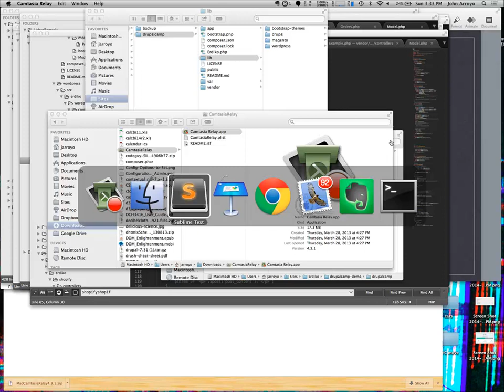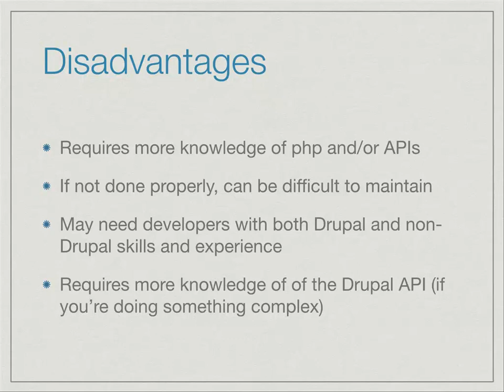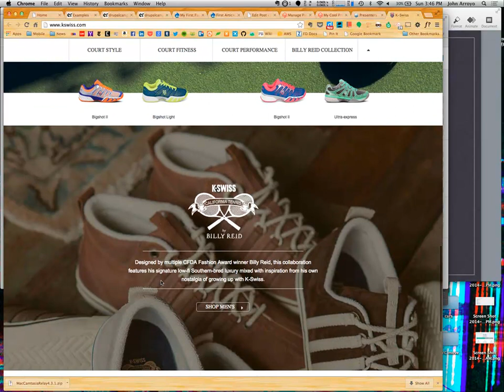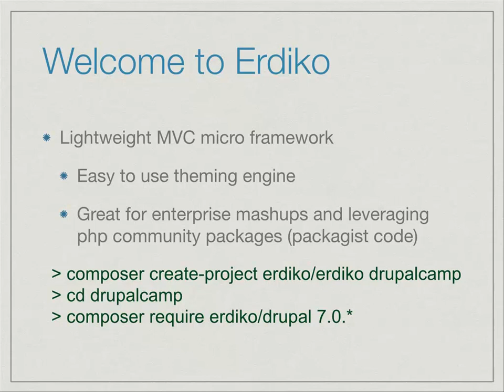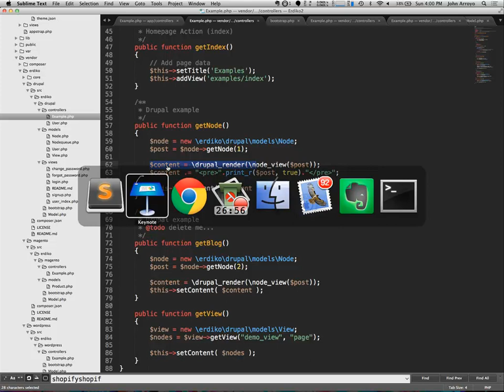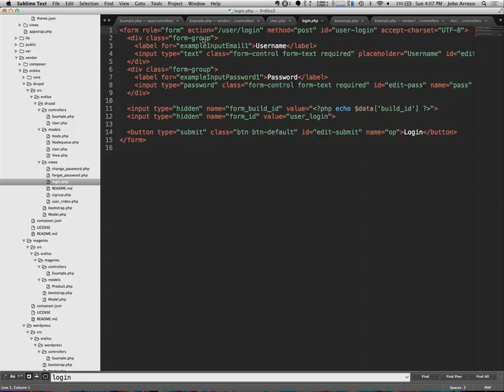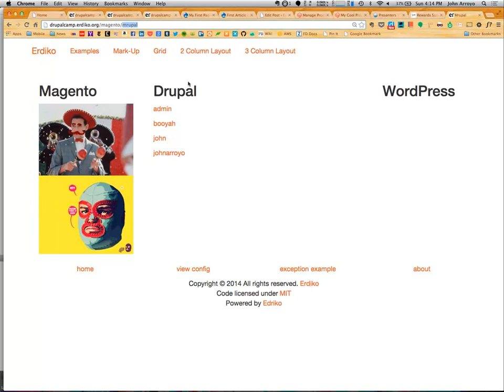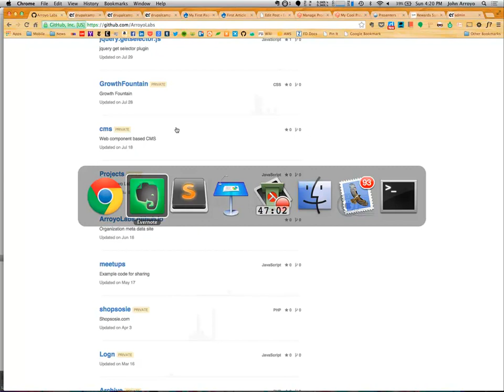Drupal Mashups DrupalCamp LA 2014 John Arroyo